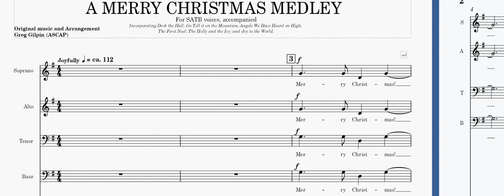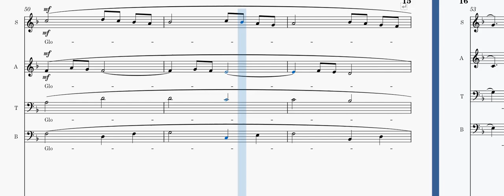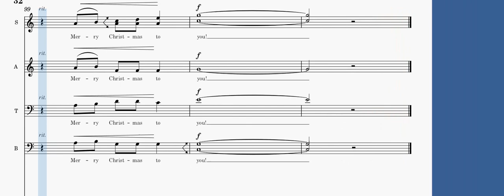Merry Christmas Medley, A - Soprano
For SATB voices, accompanied.
Incorporating Deck the Hall; Go Tell it on the Mountain; Angels We Have Heard on High; The First Noel; The Holly and the Ivy; and Joy to the World.
Original Music and Arrangement by Greg Gilpin (ASCAP).